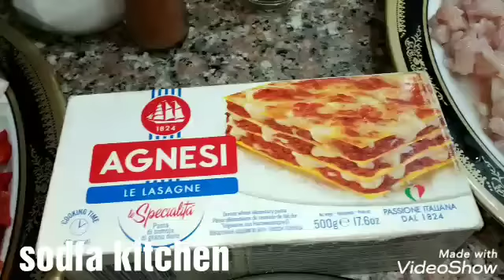الوصفه قلبت علي لازانيا فراخ 😋😋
المقادير 👇👇👇

مكرونه لازانيا
صدور فراخ
فلفل الوان
مشروم
بصل
ثوم
ملح
فلفل
سمنه
دقيق
لبن
جبنه